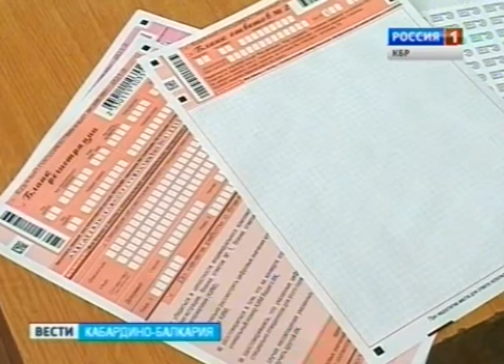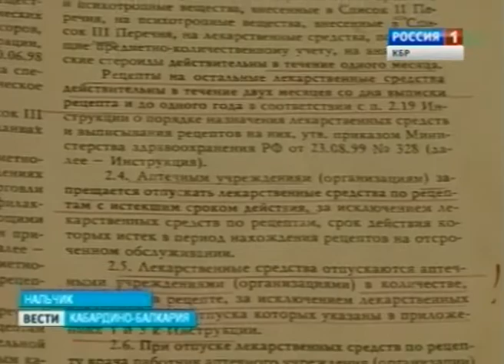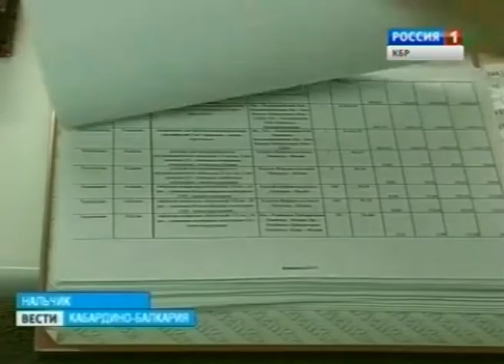Вести КБР (10.06.2013,19:40)